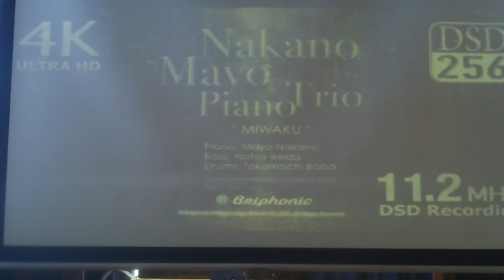DSD 256 JAZZ